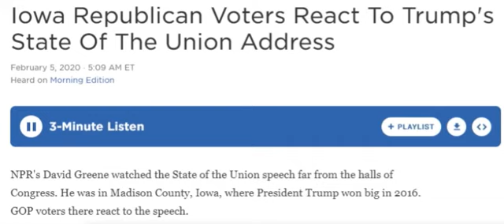Iowa Blond Women Voters Are Judged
Iowa, Blond Women, Judged